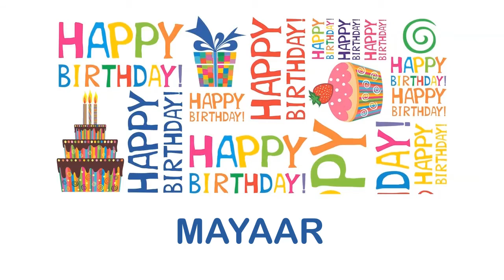Mayaar wishes Mensajes